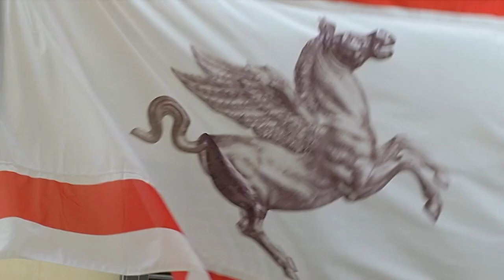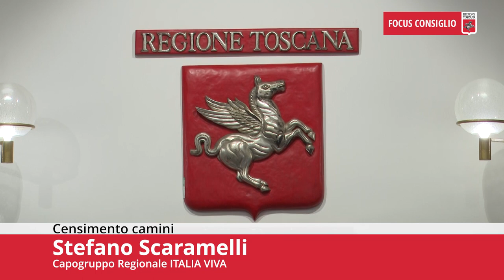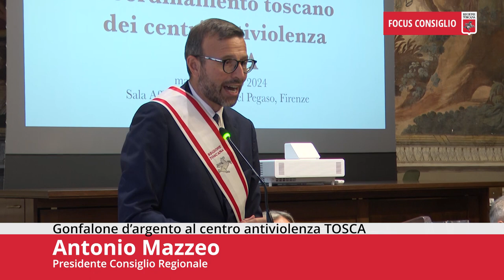Toscana TV FOCUS CONSIGLIO Puntata532 03Ago24